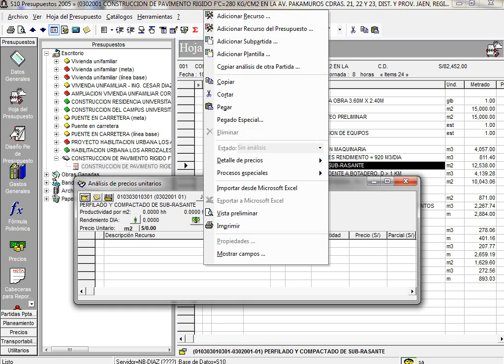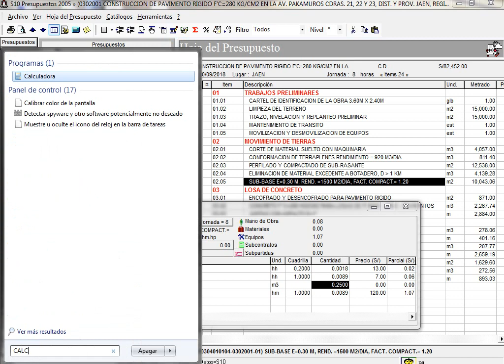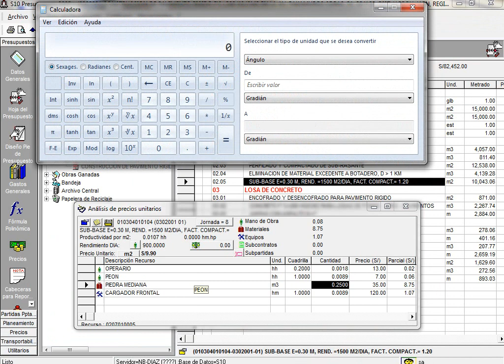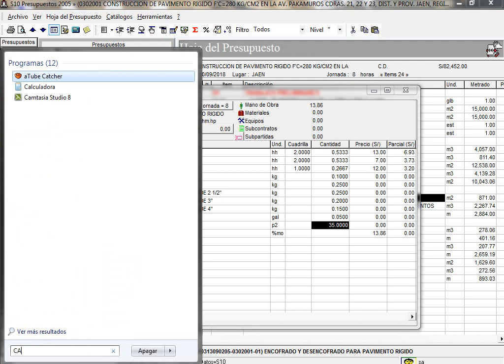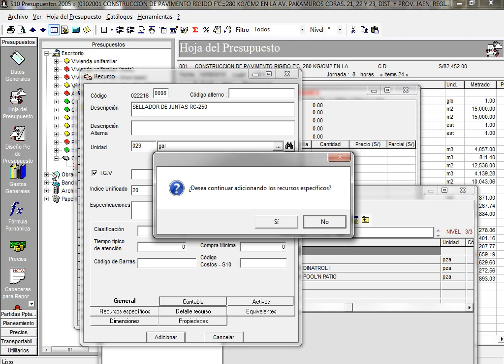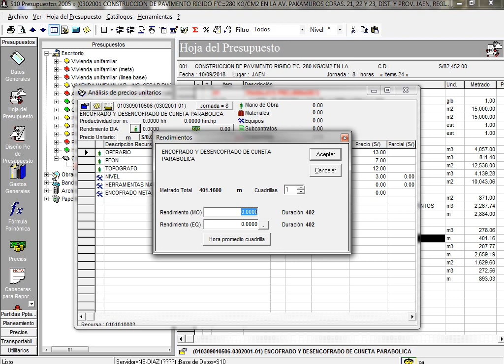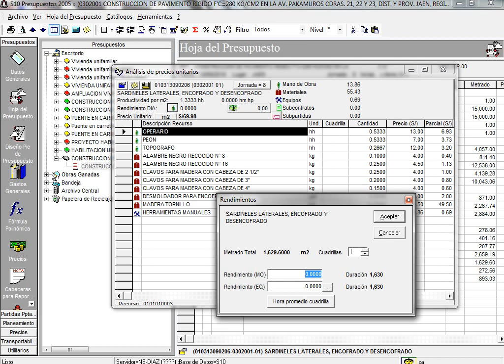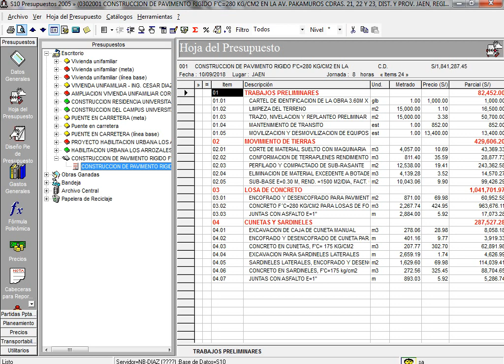MOOC PRESUPUESTO 4 PRESUPUESTO PAVIMENTO RIGIDO EN VIAS URBANAS